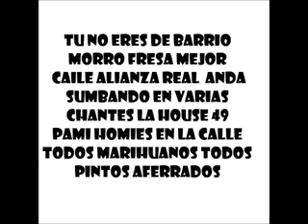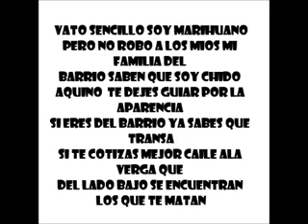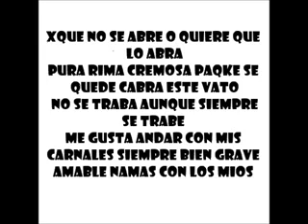CHIKIS RA - SIEMPRE LOCOS - (VIDEO OFICIAL)